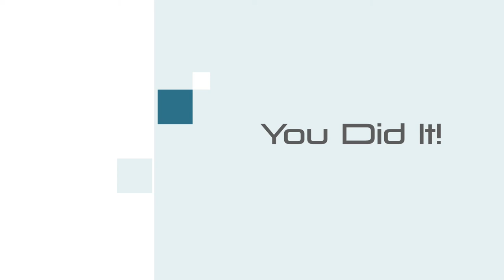WesGold 2015 - Pedro Castro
WesGold Fellow Pedro Castro's Completion Presentation

Through five key “Life Foundation Pillars”, interns learn to recognize and develop opportunities, acquire skills to manage real world obstacles, obtain tools to successfully navigate their chosen career path and are equipped with skills to attain and manage resources to help them achieve their goals. WesGold Fellows also enhances the interns’ sense of social responsibility and giving back through a “lift as you climb” model, which encourages each of them to have an impact in their high schools and communities well after their completion of the program.

to learn more about how you can help as a sponsor, host, speaker, mentor or job site host.

Our impact is real and life changing. Become a WesGold Fellows Ambassador!